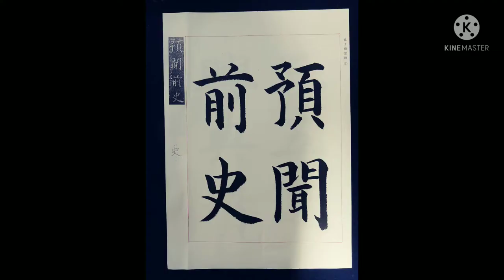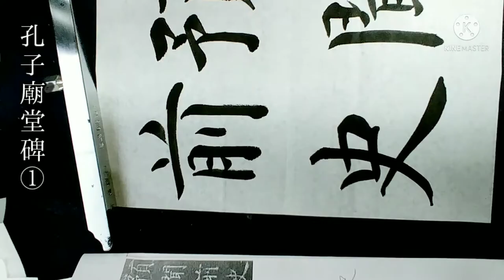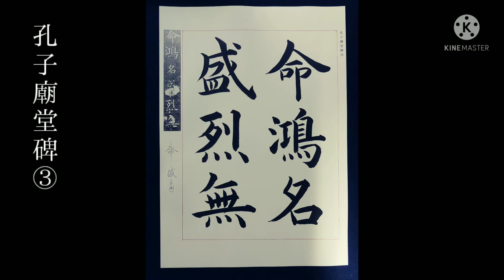臨書集『孔子廟堂碑』